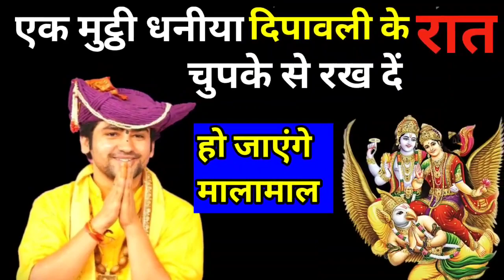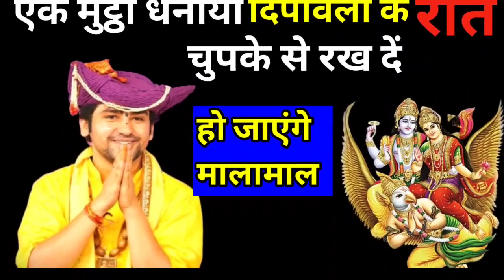एक मुट्ठी धनीया चुपके से रख दें पुजा स्थल पर||दिपावली के रात bageshwar dham sharkar#bageshwar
एक मुट्टी धनीया चुपके से रख दें पुजा स्थल पर दिपावली के
रात bageshwar dham sharkar#bageshwar
ईस बार दिपावली पर्व पर आमौसया दो दिन लग रहा है
जो भी बागेश्वर धाम सरकार का रहस्यमई दरबार में जाएगा किस्मत चमक जाएगा
दिपावली के रात में एक मुट्ठी धनीया चुपके से रख देगा पुजा स्थल पर उसका किस्मत चमक जाएगा
होगा मालामाल
जय बागेश्वर धाम सरकार
BageshDham Sarkar
ShriBageshwarDham SarkarKathaLive
BageshwarDham SarkarDarbar

@bhakti bageshwardham 04
@Bageshwar dham bhakt@
@Bhakti Mantra
(@The Plain Bagel
@Bageshwar Dham Sanatan
@Bhajan Marg
@Shri Devkinandan Thakur Ji
@Mohit Chaturvedi Vlogs
@MOHIT CHATURVEDI
@Bageshwardham mahima
@Bageshwardham fan
@LOFI BY HARSH

एक मुट्ठी धनीया चुपके से रख दें हो जाएंगे मालामाल
बागेश्वर धाम का मालिक कौन है
bageshwar dham on YouTube
MBT NEWS C
MBT NEWS C on YouTube
bageshwar dham sarkar live today
today bageshwar dham live
acharya dhirendra krishna shastri
bageshwar dham sarkar hanuman katha
shri hanumant katha bageshwar dham live